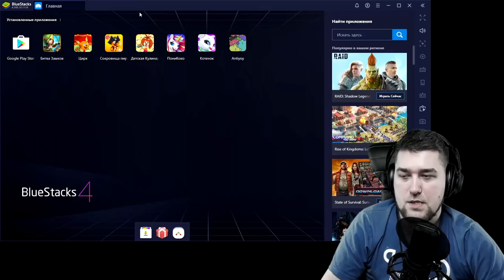НЕРВЫ НА ПРЕДЕЛЕ! РОЛЛИНГ СОЗВЕЗДИЙ! СТАТИСТИКА, ГОРА САМОЦВЕТОВ! БИТВА ЗАМКОВ / CASTLE CLASH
Привет, сегодня попытаемся повыбивать уклон и точность героям на 200000 самоцветов. Это Битва Замков Детка...

ОЧЕНЬ НАПРЯЖНЫЙ РОЛЛИНГ СОЗВЕЗДИЙ! СТАТИСТИКА, ГОРА САМОЦВЕТОВ! БИТВА ЗАМКОВ / CASTLE CLASH